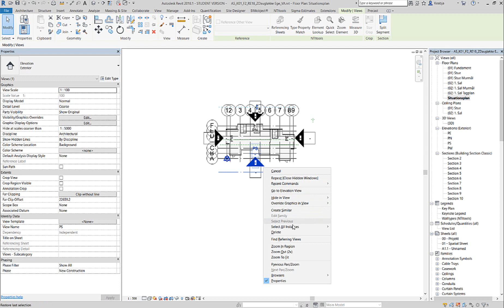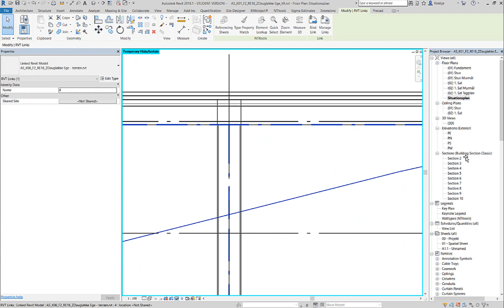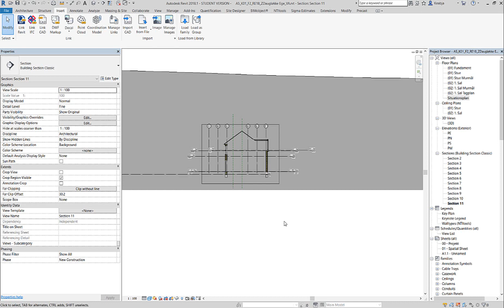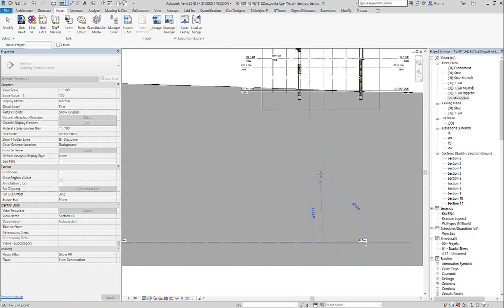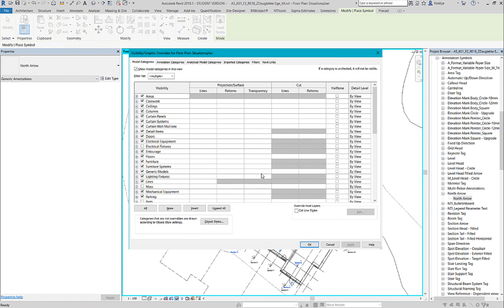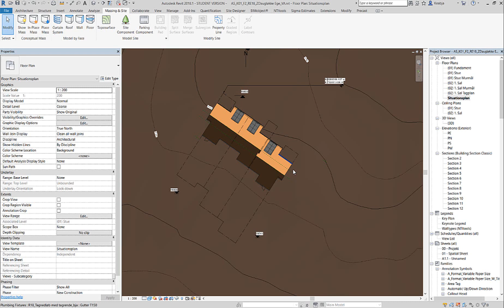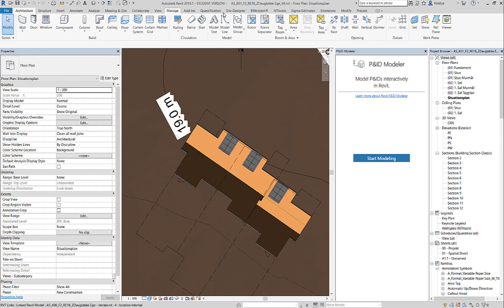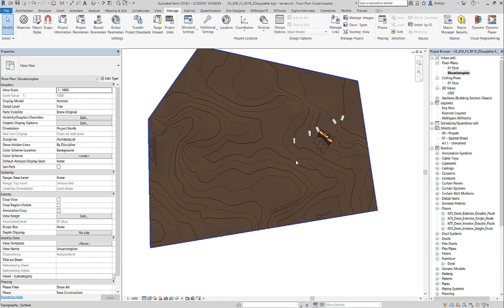Terræn PS_V25.3_R18_Link terræn og bygningsmodel